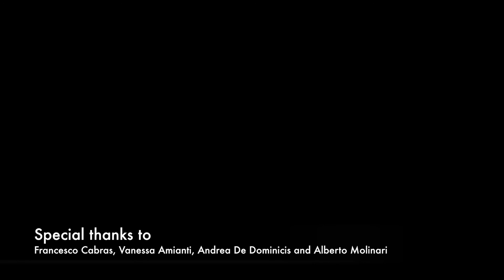Francesco Cabras - The Camera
Francesco Cabras running and upcoming exhibition:

BDSM - Tecniche di consolazione
November 5th - December 22nd 2013 - De Chirico and Udovich Con-Temporary - Milan

Urban Icons, the Democracy of The Wall / Scraps. Quello che resta.
October 3rd - November 27th 2013 - Raffaella De Chirico Arte Contemporanea - Turin

What does Francesco feels when he holds his camera in his hands? He tells us everything in this interview.

Special thanks to Alberto and Alessandro Molinari.

Photos by Francesco Cabras
Subtitles by De Dominicis Agency